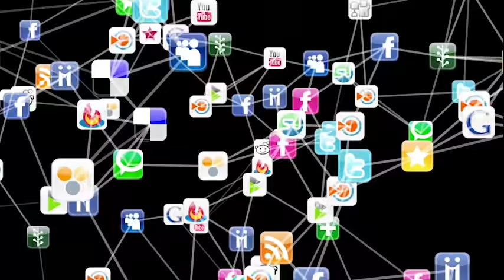आज 19 सितंबर 2021 UP Election 2022 News Yogi Adityanath | Akhilesh Yadav | Mayawati UP Opinion Poll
↓↓↓↓↓↓↓↓↓↓ Today News  ↓↓↓↓↓↓↓↓↓↓↓

01. बीजेपी सरकार के साढ़े चार साल पूरे, आज सीएम योगी आदित्यनाथ पेश करेंगे रिपोर्ट कार्ड
02. कांग्रेस को लगा सकता है बड़ा झटका, ललितेशपति त्रिपाठी के इस्तीफे की चर्चा
03. BJP प्रबुद्ध वर्ग सम्मेलन में CM योगी का हमला
04. प्रियंका का योगी सरकार पर निशाना NCRB के आंकड़ों से UP को बताया क्राइम में अव्वल
05. अखिलेश बोले- UP से होकर जाता है दिल्ली का रास्ता, विधानसभा चुनाव में 400 सीटें जीतने का दावा
06. संजय सिंह ने पूछा - कौन सी मशीन है कि सबका DNA चेक कर लेते हैं योगी
07. अयोध्‍या में बीजेपी प्रदेश अध्‍यक्ष स्वतंत्रदेव ने दिया मंत्र, कहा-सिर पर बर्फ, मुंह में शक्कर, सीने में आग और पैर में रखें चक्कर
08. यूपी विधानसभा चुनाव 2022, अब हर पोलिंग बूथ पर लगेंगी वीवीपैट, किसको दिया है वोट इस राज का हो जाए
09. भाजपा साजिशन जनहित से इतर मुद्दों को देती है हवा अखिलेश
10. योगी के नेतृत्व में दोबारा बनेगी भाजपा की सरकार राणा

UP Election 2022 | Asaduddin Owaisi | CM Yogi | Akhilesh Yadav | Mayawati | भाजपा, सपा, बसपा News
up election akhilesh yadav
up election bjp
up election breaking news
up election current news

Hey!